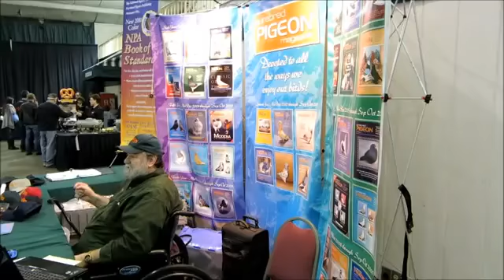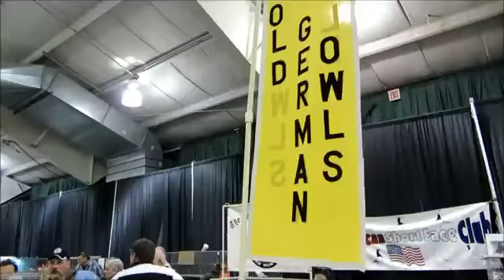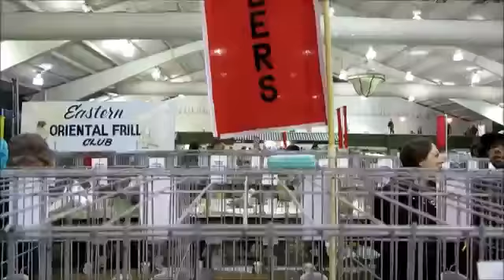CoopCast Show #20 = 2013 Lancaster Pigeon Show